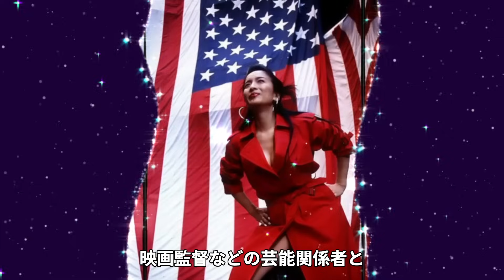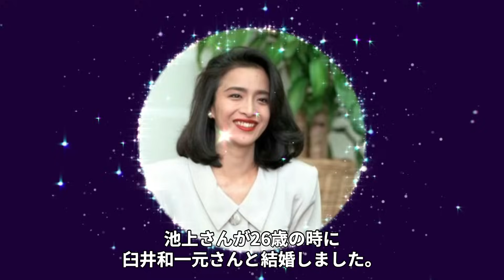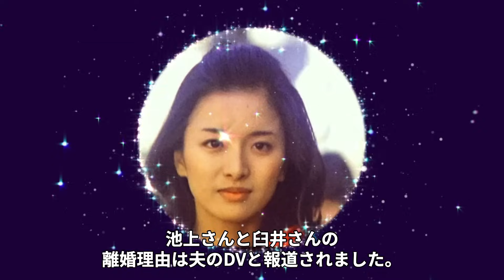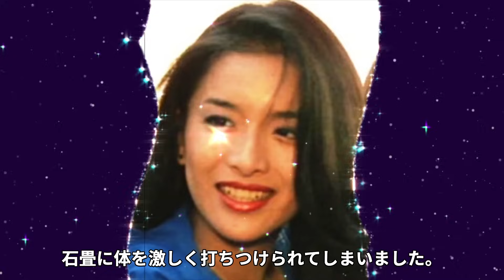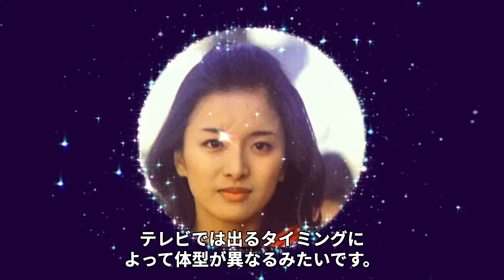池上季実子が神田正輝との今なお続く関係...娘の本当の父親の正体に言葉を失う...『陽暉楼』で有名な女優が『旅サラダ』欠席中の神田正輝に再開し交わした約束...激太りした現在の姿がヤバすぎた...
今回紹介するのは、池上季実子さん♡

1974年、ドラマ『まぼろしのペンフレンド』でデビュー。

映画『はだしの青春』（75年）、映画『太陽を盗んだ男』（79年）、

ドラマ『男女7人夏物語』（86年）、ドラマ『ラジオびんびん物語』（87年）、

ドラマ『苦い蜜』（10年）、ドラマ『科捜研の女 （第15期）』（15年）、

映画『ミックス。』（17年）、NHK大河ドラマ『草燃える』（21年）など多作品に出演。

1983年公開の映画『陽暉楼』で、『第7回日本アカデミー賞』主演女優賞を受賞。

88年公開の映画『華の乱』で、『第12回日本アカデミー賞』助演女優賞を受賞。